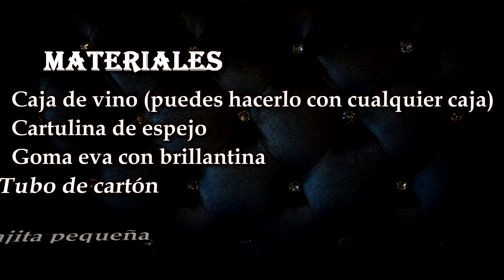Haz este JOYERO (Fácil y Rápido)✅ | Paso a paso | DFC Manualidades DIY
¿Quieres reciclar tu caja de MADERA? 🔨🧱En este vídeo os traigo una forma de TRANSFORMAR vuestra CAJA de VINOS o otra CAJA de MADERA que ya no useis, en un JOYERO muy hermoso, de una forma fácil y rápida.

Materiales utilizados:
- Caja de vinos.
- Cartulina de espejo.
- Goma eva gris con purpurina.
- Cajita pequeña.
- Tubo de cartón.
- Retal de tela.